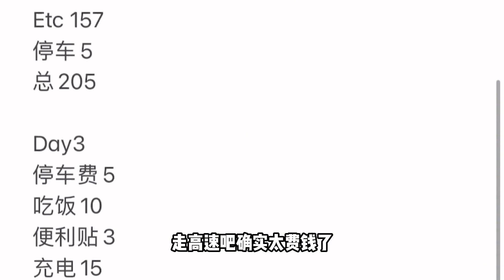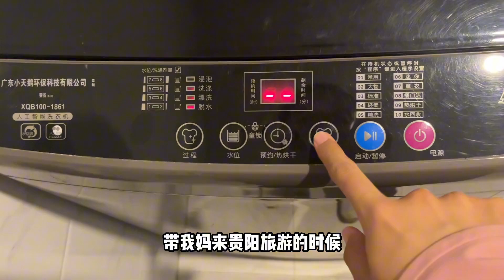姑娘一人一车自驾回东北，在车里睡了3天，到贵阳定个酒店休整下